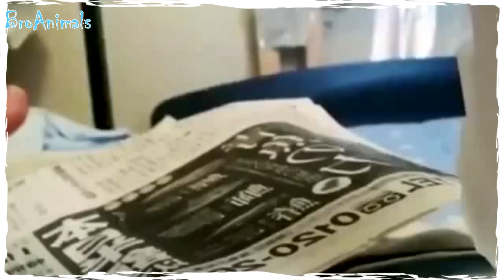ПРИКОЛЫ С ПОПУГАЯМИ, приколы с животными | FUNNY PARROTS, fun with animals #515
Лучшие приколы с животными - Лучшие Приколы с Попугаями! Смотрите и смейтесь прямо сейчас!

Интересные моменты и различные трюки с животными.
Подборка большого количества разнообразных прикольных кадров с участием разных животных.

Присылайте свои видео про животных к нам в Facebook:
и вы увидите их в наших выпусках)))

Best fun with animals - The Best Funny Parrots! Watch and laugh now!

Interesting moments and various tricks with animals.
Compilation of a great number of different cool video shots with a participation of different animals.

Send your videos about animals to us on Facebook:
and you'll see them in our releases)))